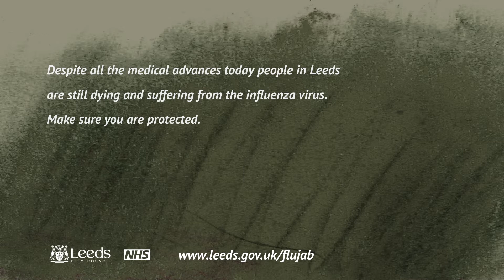Stay Well this Winter - Sickening Stories of Influenza - Episode 5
Despite all the medical advances today people in Leeds are still dying and suffering from the influenza virus. Make sure you are protected.